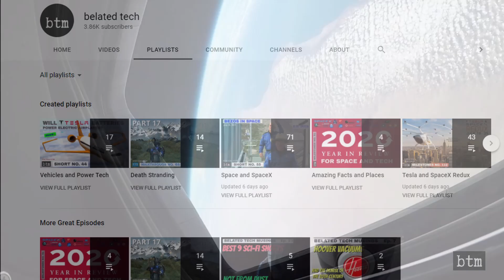Boeing Starliner CST-100 to Returns to Space for Second Time | Early 2022: S56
Boeing’s OFT launch of the Starliner CST-100 was a horrid failure that has caused almost a two-year delay in the company’s Commercial Crew program. NASA required to make a bunch of changes and try again. In July 2021 the agency cleared the Starliner to return to space. Join us as we discuss the upcoming OFT-2 mission and the mission’s implications for Boeing’s efforts in the commercial space industry.

September 30, 2021: NASA has announced that Boeing has been unable to fix the thruster issue in time to avoid conflicts with the agency's Q4-2021 launch manifest and thus will not likely launch until after SpaceX's AX-1 mission in Q1-2022. See Milestones 132.

August 13, 2021 update: The launch has been postponed to November after Boeing was unable to free all of the 13 stuck valves in the spacecraft’s propulsion system. The capsule will be unstacked from the Atlas V and returned to the engineering center. Nine of the valves were freed. The valves are identical to those used on OFT-1 and the pad abort test, and did not previously have any problems. The leading cause of the valve problem is that nitrogen tetroxide (NTO), the oxidizer used for Starliner’s thrusters, permeated Teflon seals in the valves. That NTO interacted with moisture on the “dry” side of the valve, creating nitric acid. The acid corroded the valves, causing them to stick in the closed position. The valves are made by Aerojet Rocketdyne. November is the earliest in which the launch window to the ISS will open.

August 8, 2021 update: the stuck valves were isolated as a mechanical problem and not a software problem, although the cause has not been isolated and thus the remedy implemented. No new launch date as of yet. There is some pressure being applied by the upcoming missions of SpaceX CRS-23 on August 28th and the ULA/Atlas V launch of the Lucy probe in October.

August 4, 2021 update: the propulsion system valve problem could not be fixed on the pad, so Boeing is to roll the Starliner and the Atlas V back to the Veritical Integration Facility for Launch Complex 41 in order to gain better access to the capsule's internal systems. Launch therefore is on standby until the problem is fixed.

August 3, 2021 update: an indicator error in the Starliner's propulsion system during the pre-launch countdown scrubbed the launch. Launch has been tentatively set for 12:57pm EST August 4th.

July 30, 2021 update: a mishap on July 29th involving Russia's Nauka module firing its thrusters while attached to the ISS and knocking the station off its proper attitude has delayed the Starliner launch to no earlier than August 3rd at 1:20pm EST. A July 30th launch is off the table.

VIDEO CREDIT: NASA, Boeing, SpaceX, Roscosmos